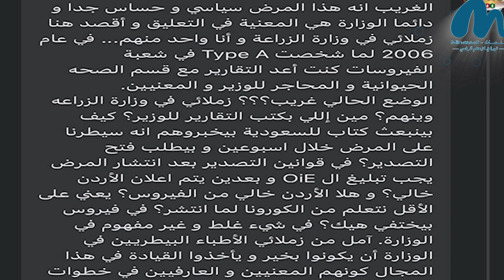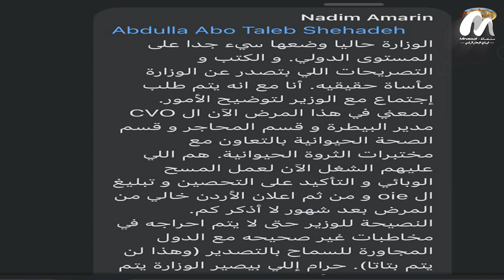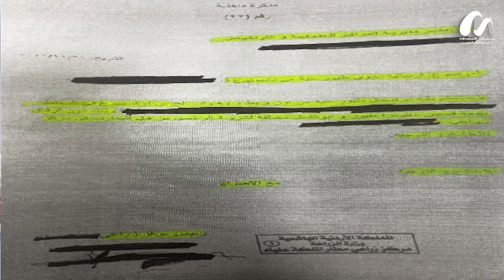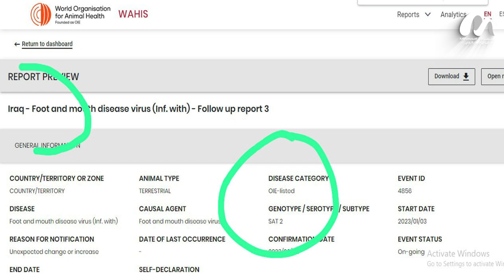فواصل - بالوثائق … وزارة الزراعة تضلل الرأي العام